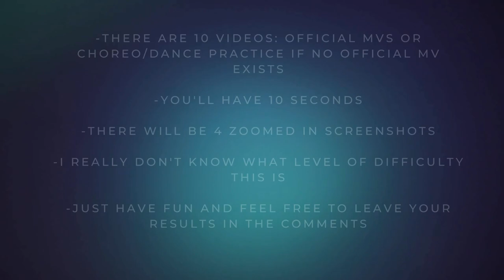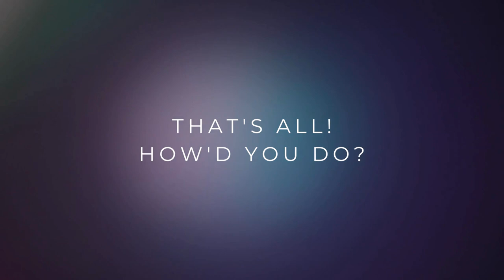Kard Song Guessing Game pt 2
Finally after almost a year here's pt 2!

I don't know everything there is to know about everything but I did a search and found these and I wanted to share them with you all

0:00 Intro
0:05 Rules
0:19 Game Start
3:17 That's all! Thank you!!